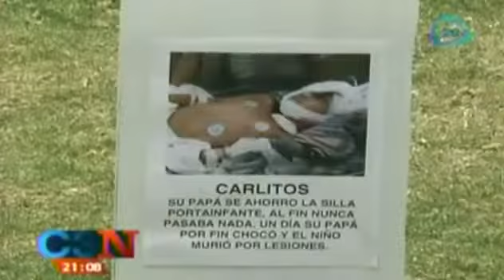Accidentes viales provocan la muerte de 17,000 mexicanos al año